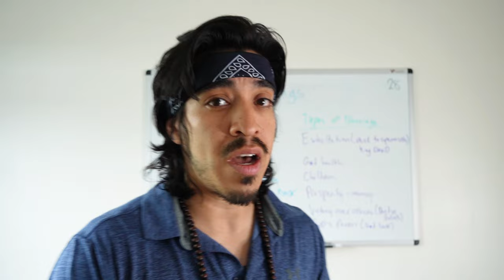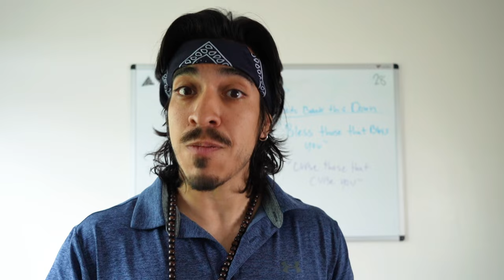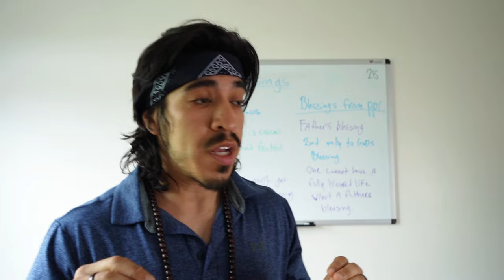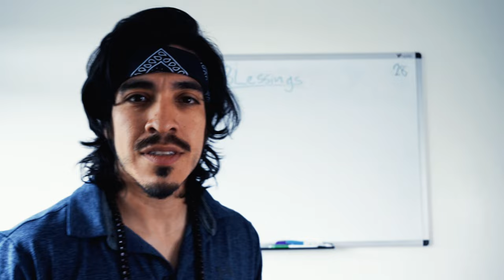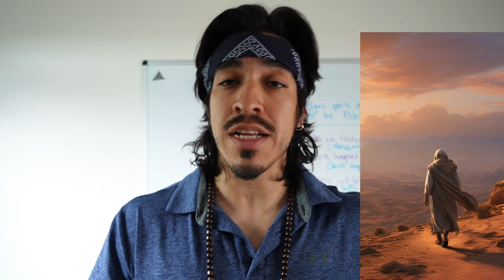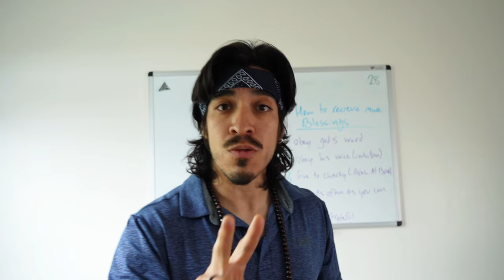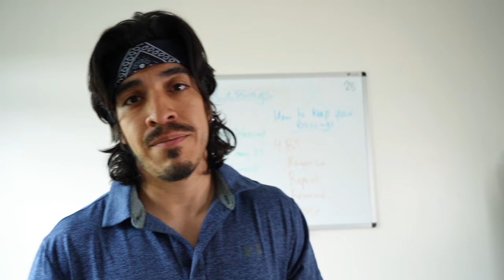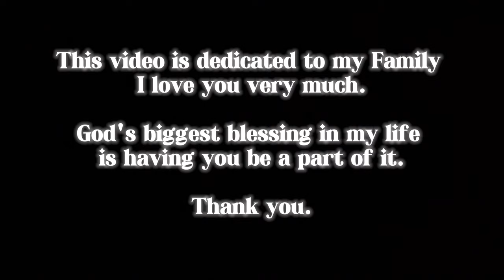All About Blessings (& how to get more of them!)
In today's topic we are discussing Blessings.

Most people have a very simple understanding of blessings and what they entail.. the fact of the matter is blessings are very complex and can come through different avenues.

From the actions we take to the words we say every moment of every day either attracts or blocks blessings.

This video is intended for you to have a comprehensive understanding of blessings and ultimately benefit from the unlimited abundance of God.

This video covers: Blessings from God, types of blessings, blessings from people, how to get more blessings, how to Keep your blessings, how to bless other people among many other topics.

Lots of useful information guaranteed to benefit you and your loved ones.

God bless.

Time Stamps

00:00 Intro
00:41 What blessings REALLY are.
01:29 Types of Blessings.
04:24 Chosen Ones
05:15 Generational Blessings.
05:52 Bless those that Bless you.
06:41 Curse those that curse you.
07:36 Blessings from people
11:59 Achoo!
12:43 Blessed Nations
13:47 Signs you're about to be Blessed.
18:10 How to receive more blessings.
22:56 How to keep your blessings.
26:36 Life & Death

Mission Statement: I started this channel because I saw so many of my brothers and sisters walking in Darkness.

Too many people are unaware of the spiritual reality we live in.

My topics range from God & Spirituality to Health & Science.

My goal is to wake people up one person at a time and essentially save souls. Inshallah. Lord willing.